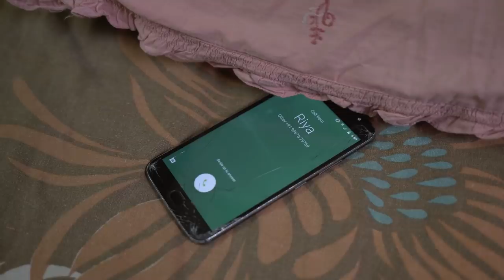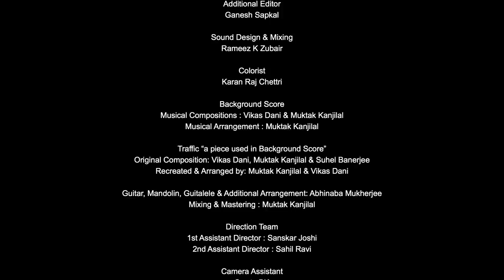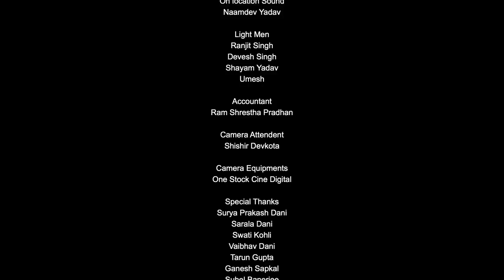Coffee & Wine | Valentine's Day Special | Vikas Dani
Inspired from Katherine Anne Porter’s short story “The Rope”, this “Slice of life” film portrays the struggle of a Writer in dealing with his darkest fears after his wife's tolerance finally breaks showing him their life’s stark reality..

Writer, Director & Music Director
Vikas Dani

Cast
Sawan Tank

Dop
Ershad Shaikh

Editor
Yogesh Dongarkar

Colorist
Karan Raj Chettri

Background Score

Musical Compositions : Vikas Dani
& Muktak Kanjilal